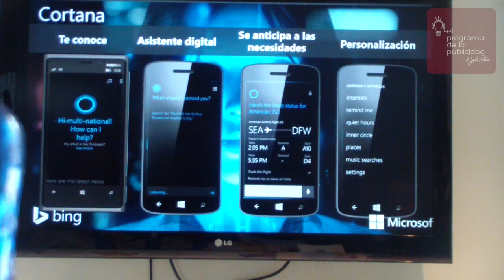Entrevista a Raúl de la Cruz - El Programa de la Publicidad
Entrevista a Raúl de la Cruz, Director General de Microsoft Advertising.